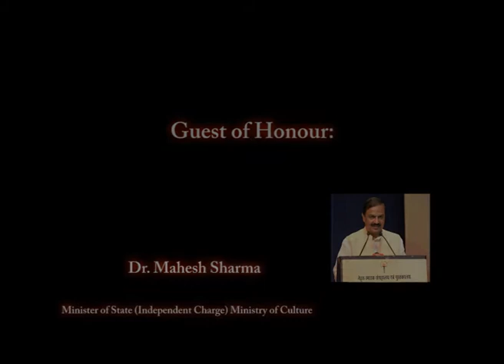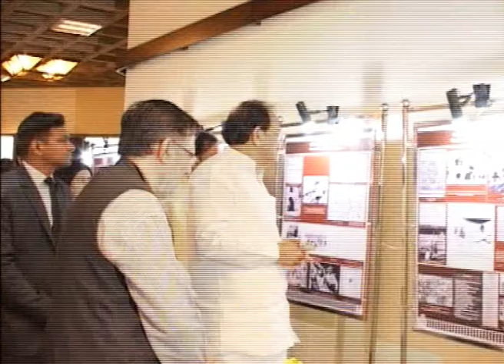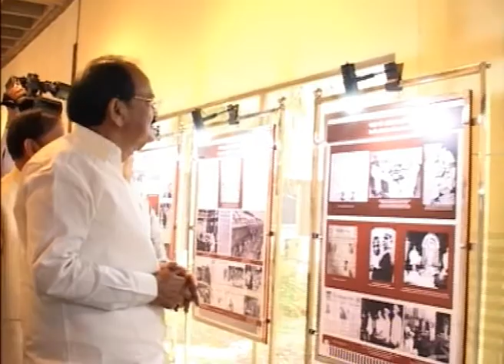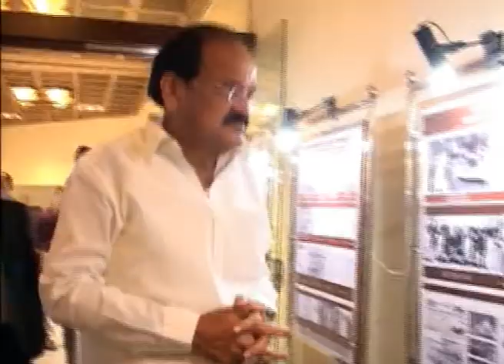“Making of Gandhian Nationalist: Life & Times of Sardar Patel” Chief Guest Shri M.Venkaiah Naidu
Inauguration of a 2-day National Conference and an Exhibition on “Making of Gandhian Nationalist: Life & Times of Sardar Patel”
Chief Guest: Shri M.Venkaiah Naidu, Hon'ble Vice-President of India
Dr. Mahesh Sharma, Minister of State(Independent Charge)